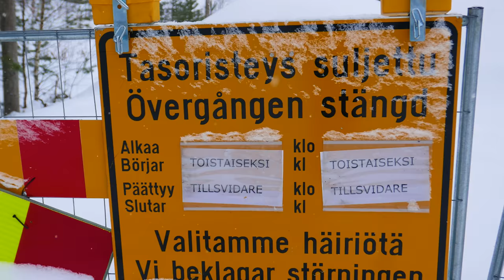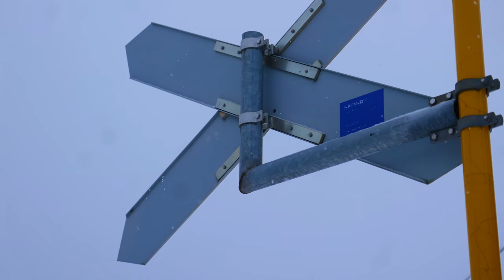Turmatasoristeys Skogby, Raasepori | T 3534, HDM 388 Dragsvikissä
Katso parhaita rataosavideoita:
6.2.2018 klo 15.14, 15.51 ja 16.08

Skogby-niminen tasoristeys Tammisaaressa, Skogbyn seisakkeen koillispuolella. Tasoristeyksessä sattui 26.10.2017 kohtalokas kolari Vr:n kiskobussin ja Puolustusvoimien maastokuorma-auton välillä. Kolari sattui aamukahdeksan aikaan kovassa lumipyryssä, kun Puolustusvoimien ajoneuvo oli ylittämässä rataa Leksvallintiellä, Skogbyn tasoristeyksessä.
Maastokuorma-auto oli ylittämässä rataa videolla ensiksi kuvatusta suunnasta, kun Dm12-sarjan dieselmoottorivaunu osui siihen oikealta sivulta.
Videon lopulla näytetään yksivaunuinen Dm12-moottorijuna (samanlainen, mutta eri yksilö kuin kolarissa) lähtemässä Dragsvikin seisakkeelta. Lopussa näytetty tavarajuna on T3534 Kirkniemestä Hanko tavaraan.